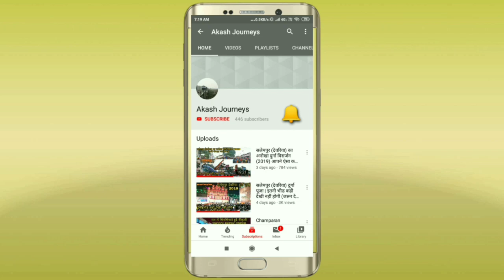GORAKHPUR to DEORIA Full Train Journey | गोरखपुर से देवरिया | Gorakhpur Manduadih Intercity Special